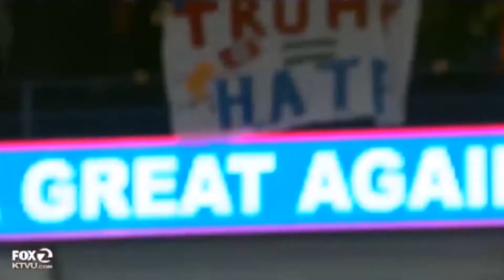According to Donald Trump, He Is Someone Who Brings People Together